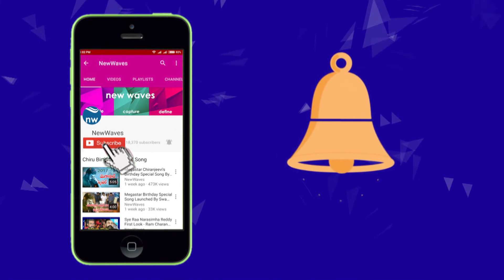Manikarnika Movie Trailer Launch | Kangana Ranaut | Vijayendra Prasad | New Waves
Manikarnika Movie Trailer Launch. Kangana Ranaut | Vijayendra Prasad